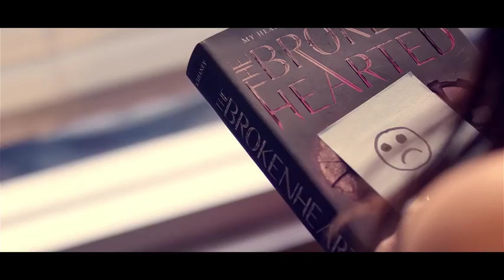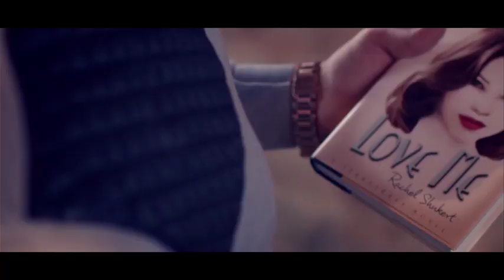December 22, 2019